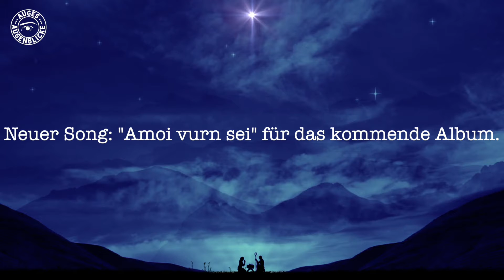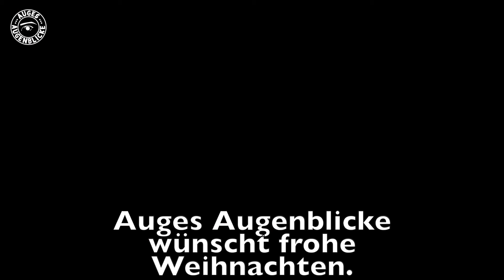Auges Augenblicke - Weihnachten kommt. Rück- und Ausblicke.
News, Infos, neuer Song und Rückblick!
Es is Weihnachtszeit.